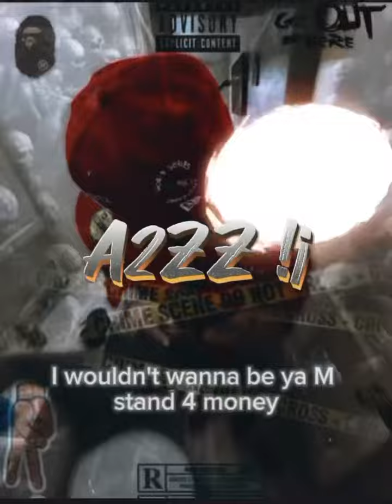1lilra3- A2ZZ Freestyle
A2Z IN ONE TAKE WHO REALLY FWM ⬇️5️⃣💯💯😂